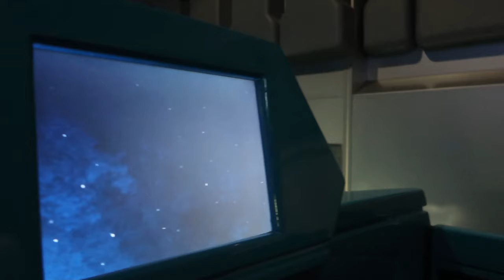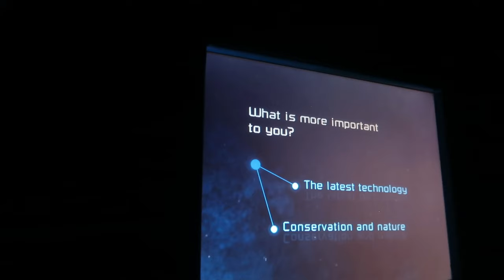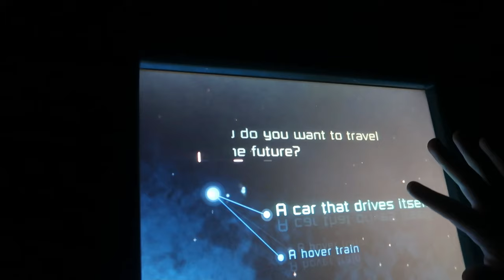Spaceship Earth Full Ride POV Epcot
Spaceship Earth is an Attraction located in World Celebration at EPCOT Center at Walt Disney World Resort in Orlando, Florida.

Travel through time and explore the remarkable history of human communication from the Stone Age to the computer age.

Witness the landmark moments of amazing innovation that made today’s spectacular communications technology possible.

Travel back to the dawn of humanity, when early man painted on cave walls. Watch new ideas spread like wildfire with the invention of Gutenberg’s printing press. The wheels of time turn ever faster as we enter the modern age of media, from newspapers announcing the end of the Civil War to the televised broadcast of the moon landing—and beyond.

All of these great moments are brought vividly to life using elaborate sets and advanced Audio-Animatronics figures during this inspirational, 16-minute, Omnimover-style attraction.

Forward into Your Future
Once you’ve returned to the present day, you’ll have a chance to design the kind of future you want to live in using the touch screen inside your vehicle. Answer several brief questions and get ready to see what your tomorrow looks like!
The Story Behind the Spaceship
It’s the flagship attraction of Epcot and the signature symbol of the park. To create the experience inside the iconic geosphere, Disney Imagineers assembled some of the world’s greatest talents.

The all-star roster includes Academy Award® winner Judi Dench as the narrator and Emmy® winner Bruce Broughton, who conducted a 63-piece orchestra and 24-voice choir for his musical score. If you listen closely, you’ll notice that the music for each scene features styles and instruments appropriate to the era, transitioning seamlessly into the next—no small feat.

Our Camera Gear:
Canon G7X Mark II
JOBY GorillaPod SLR Zoom
GoPro HERO7 Black
GoPro Karma Grip
Elgato Stream Deck
Logitech C922x Pro Stream Webcam
Elgato Green Screen
Yamaha MG10XU
AOC i2367Fh 23-Inch IPS
Acer Predator Helios 300 17" Gaming Laptop
SkyTech ArchAngel Gaming Computer
Save Money When Shopping Online with Honey: